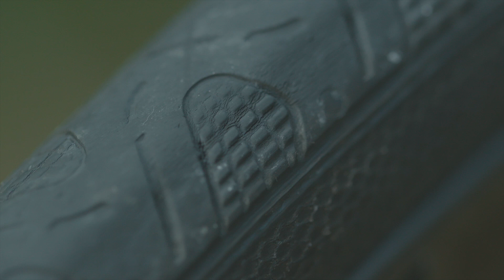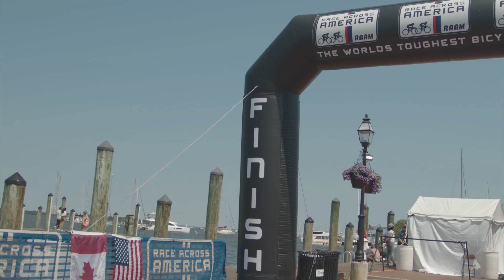THE FINAL PUSH & THE ARRIVAL - RAAM 2022 – TEAM 661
We made it! Thanks to the team I was able to complete the RAAM (solo) at my first attempt, while living with T1D.

CREW: Gabriel, Philippe, Valérie, Manon, Marie-Michèle, Orphe, Réjean, Martin, Dan, et Malf.

Race Across America 2022
Team 661
Sébastien Sasseville | Solo Racer

VIDEO CREDITS:
Director: MALF